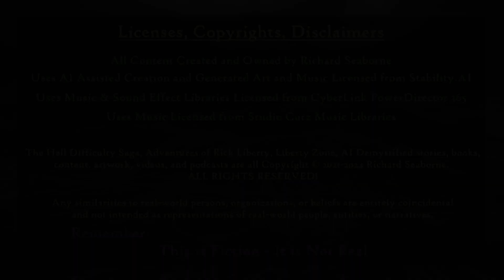E096 Rick063 CENSORED Operation Access Graphene Labs and Origin Stories Flashback 9 0